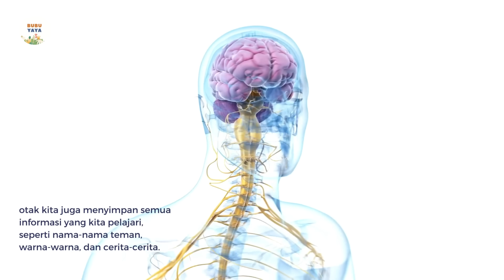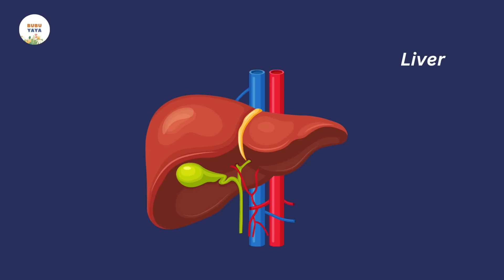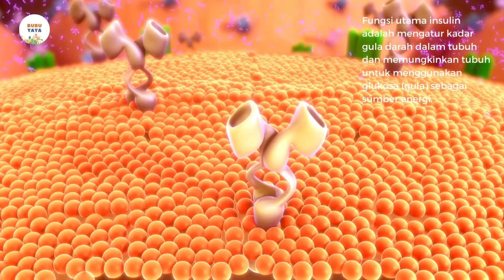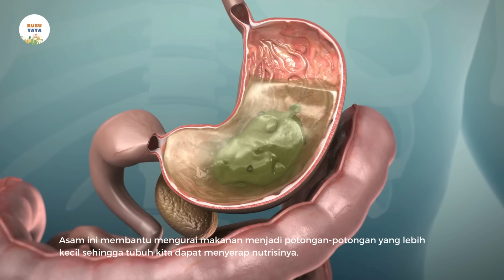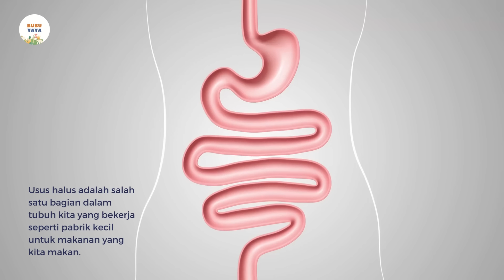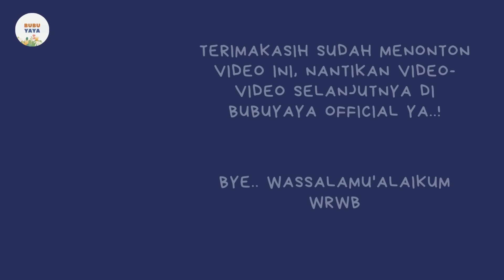Mengenal Organ Tubuh Manusia dan Fungsinya | Video Edukasi Belajar Anak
Mengenal Organ Tubuh Manusia dan Fungsinya | Video Edukasi

Dukung Bubuyaya menghadirkan tontonan edukatif & ceria untuk si kecil 💖

Assalamu'alaikum teman-teman, yuk kita mengenal nama nama organ tubuh manusia dan fungsinya!

Bubuyaya hadir untuk menemani buah hati belajar dengan cara yang menyenangkan, lembut, dan menyenangkan. Kami percaya setiap tawa dan rasa ingin tahu anak adalah langkah awal menuju masa depan yang cerah ❤️

Jika Ayah dan Bunda ingin ikut berkontribusi dalam perjalanan ini, dukungan kecil dari Anda sangat berarti bagi kami untuk terus berkarya dan menghadirkan konten positif bagi keluarga Indonesia.

Terima kasih sudah menjadi bagian dari keluarga Bubuyaya! 🌷
Belajar, Bertumbuh, dan Tersenyum Bersama 🌿

Semoga berkah ya..

mengenal organ tubuh manusia dan fungsinya, mengenal organ tubuh untuk anak, mengenal organ tubuh manusia, mengenal organ tubuh dengan bahasa inggris, mengenal organ tubuh dalam bahasa inggris,
mengenal organ tubuh, mengenal nama organ tubuh, organ tubuh manusia,
organ tubuh manusia dan fungsinya lengkap, organ tubuh manusia bagian perut, organ tubuh manusia bagian dalam,
organ tubuh bahasa arab, organ tubuh dalam bahasa inggris dan artinya, pencernaan manusia, jantung, otak, hati, pankreas, lambung, usus halus, usus besar, paru paru, ginjal,